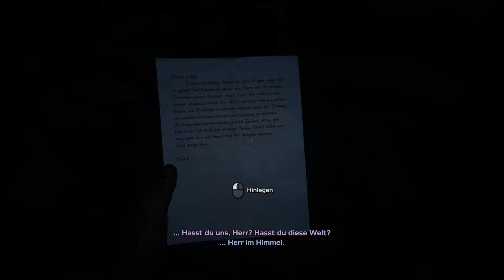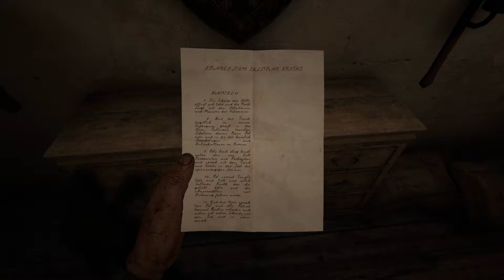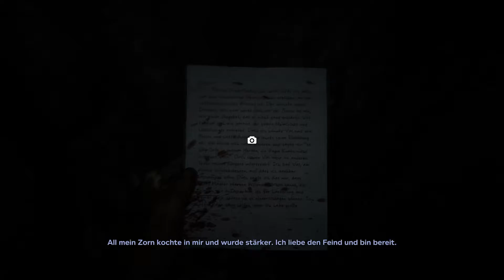ICH HABE EINEN HERZKOLLAPS! | Outlast 2 | Part 3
Heute spielen wir das Horrorgame Outlast 2 :)
Ich möchte euch warnen das ich ein ziemlicher Schisser bin und ziemlich leicht Muffensausen bekomme.
Auf Gut-Deutsch: Ich schreie bei jeder Kleinigkeit wie am Spiess.

Auch muss ich euch warnen, dass meine Ausdrucksweise in diesem Lets Play etwas, naja "gröber" wird :D

Falls ihr damit kein Problem habt wünsche ich euch jetzt viel Spaß
mit dem Video ;D